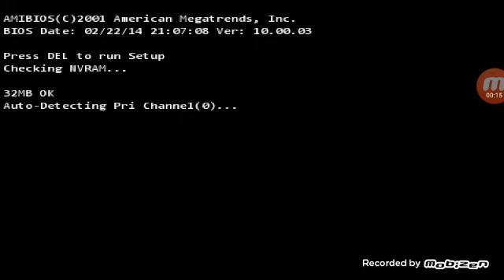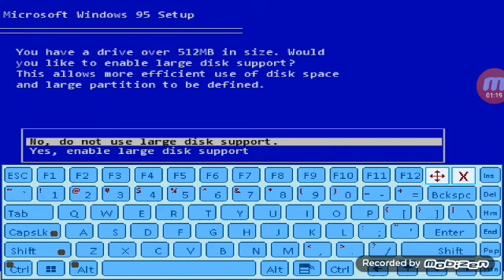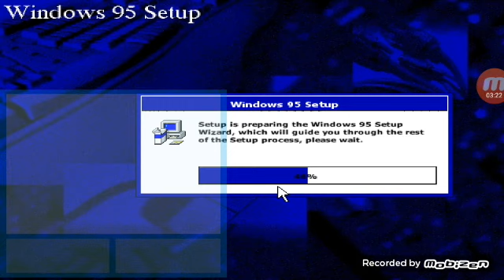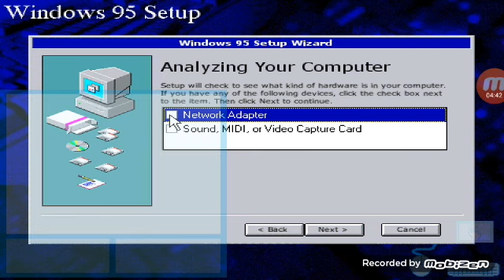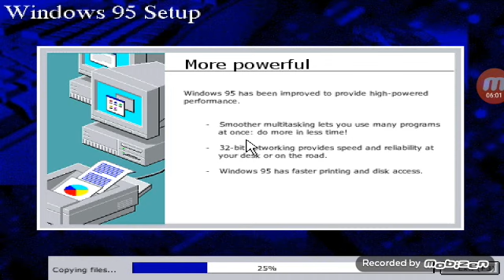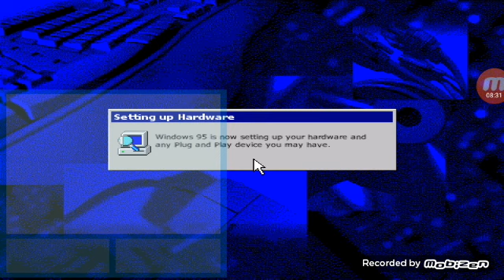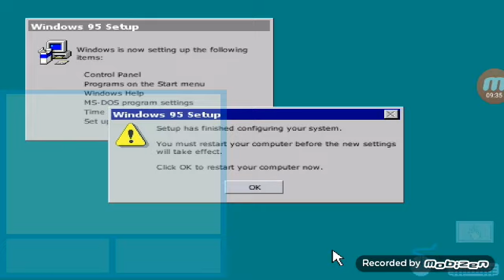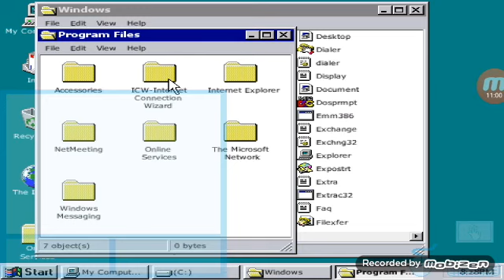JPCSIM 41 DISC O DURO VACIO WINDOWS 95